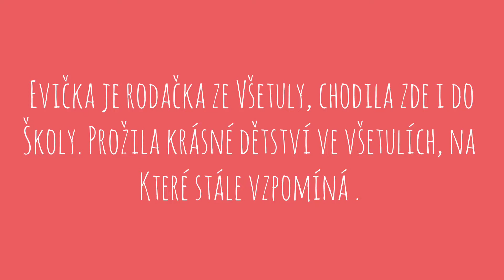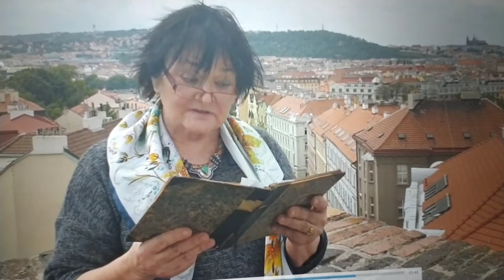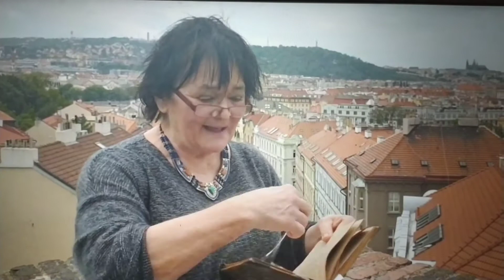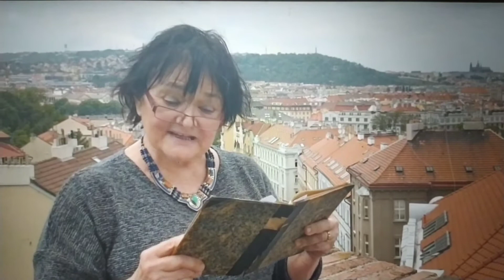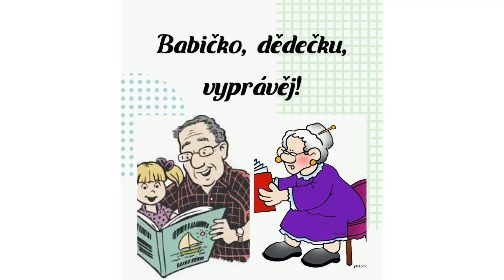Babičko, dědečku, vyprávěj! -Povídání Evičky Miláčkové-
Ahoj kamarádi, dnes pro vás máme takový speciál.
Dnes vám bude povídat skvělá dabérka, kamarádka a hlavně rodačka ze Všetul, paní Evička Miláčková 😊
Tak se hezky usaďte a poslouchejte!